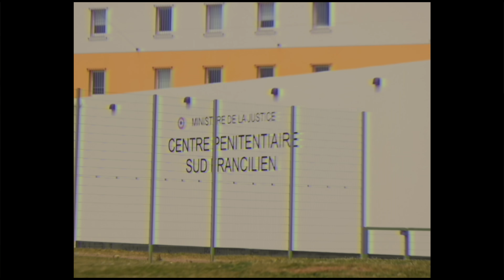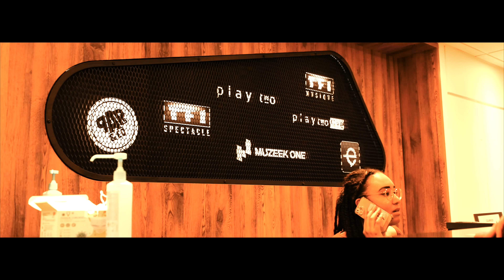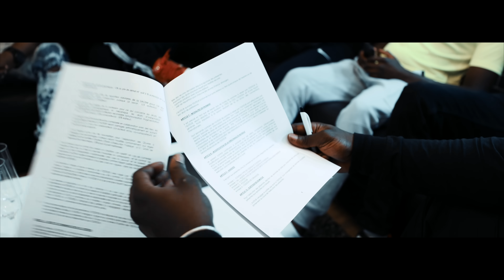Douma Kalash - Bloods ( Clip Officiel )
Réalisé par : Husler Game

Beatmaker : John kercy

Real/mix : Wanted

Stylisme : Thetouchk